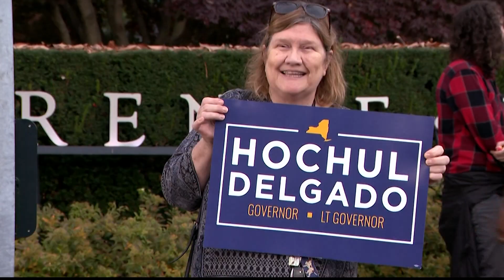Passionate voters speak out at Biden-Hochul rally in Sarah Lawrence College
Voters said they hoped to hear more about Hochul's plan for the economy, education, and public safety -- if New Yorkers elect her to a full term.